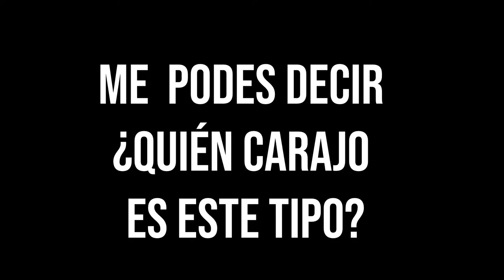Roberto dijo - Trailer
Una pareja de clase media atraviesan un momento complicado en su relación cuando aparece Roberto, un personaje de procedencia incierta, imperante, incisivo e inoportuno quien tratara de aconsejarlos influyendo en la resolución de sus conflictos. ¿Quién es? ¿Qué quiere? Mariano y Carla se ven envueltos en una triada un tanto demencial y trataran de acomodarse o terminar la relación de la peor manera.

Gisella Sirera como “Carla”
Pablo Palacio como “Mariano”
Ariel Li Gotti como “Roberto”
Asistente de Dirección:  Elvira Tanferna
Asistente de producción: Andrea Vega
Diseño de Luces: Manuel Mazza
Diseño y Fotografía: Belén Garofalo
Dirección y Autoria  Matias Alarcon
Producción: Club de Teatro